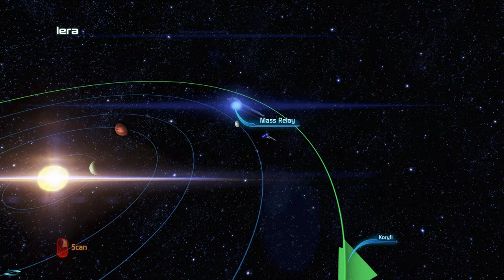Mass Effect 3 Part 59: Sanctuary Mission with Kaidan and Ashley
Virmire Savior Mod used to get both.
Helps Miranda save her sister!

4K down scaled from 6K
Dynamic Super Resolution
RTX-4090
Ryzen 5950
X570
64 GB RAM
SSD drive

Project Variety mod. and many more.